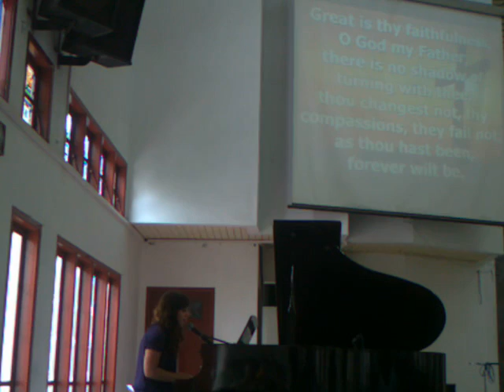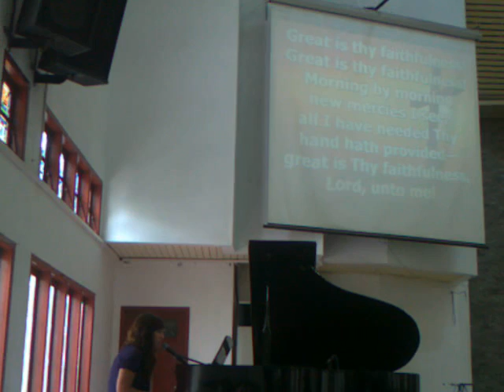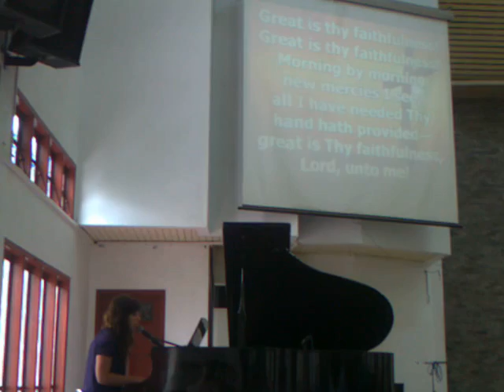Great Is Thy Faithfulness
sung by Amaris Blevins,
a Life Skills Case Worker at The Salvation Army - Lexington, KY
and
Worship Leader at Southland Christian Church

at Wesley Methodist Church Medan, North Sumatera - Indonesia